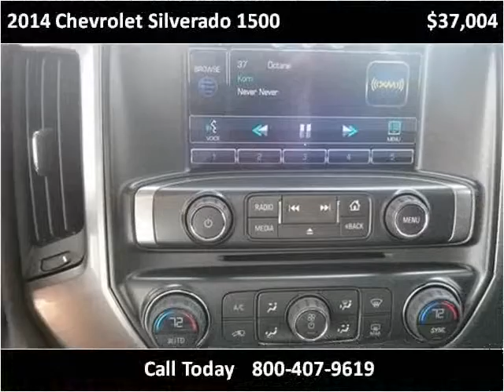2014 Chevrolet Silverado 1500 New Cars Enid OK